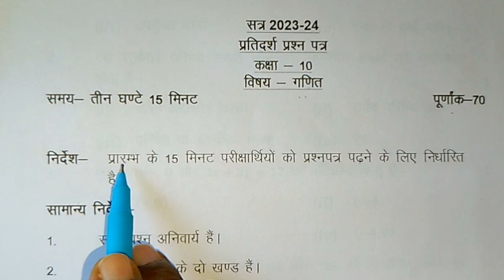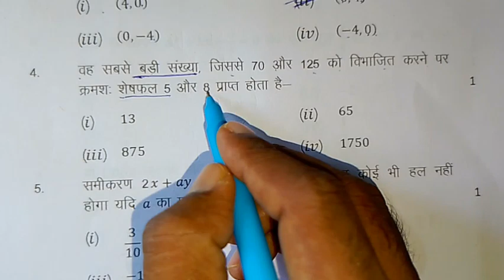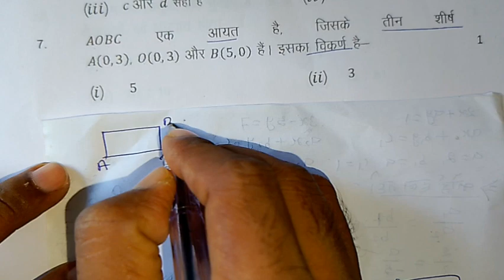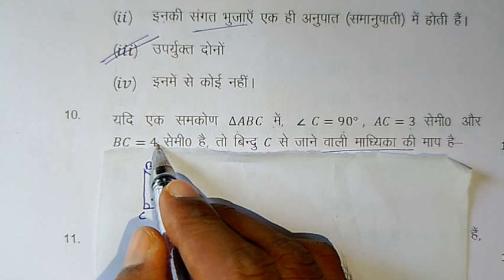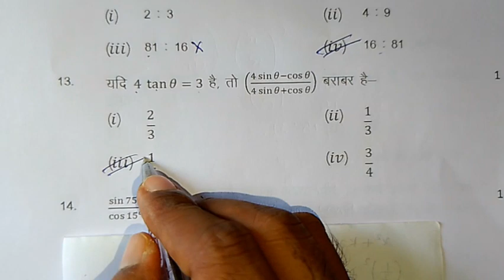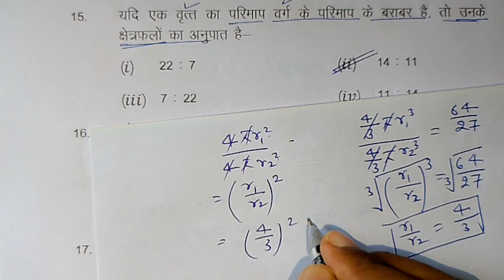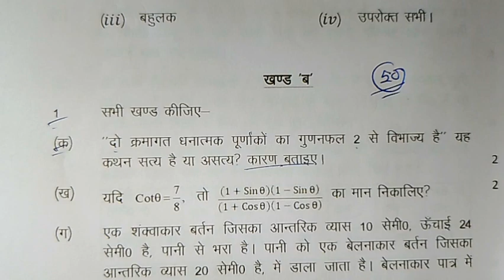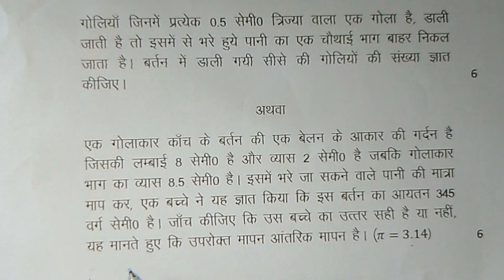मिल गया 10th गणित का वायरल पेपर 2024 बोर्ड// class 10th math modal paper 2024 // gnit paper 2024